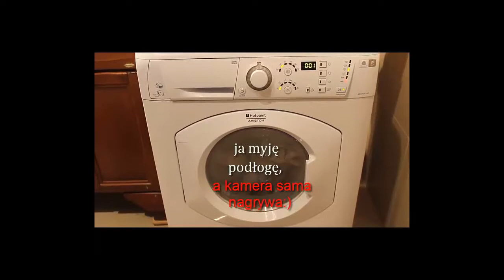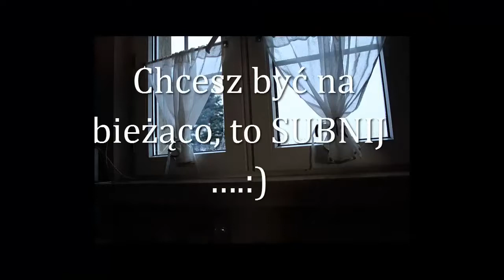126=Moja codzienność.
Jak uważacie, że filmik godny uwagi, to odznaczcie swój pobyt tutaj i proszę o łapkę w górę, będzie mi wtedy bardzo miło…..Możecie też „Subkować”, aby być na bieżąco…a jak macie zastrzeżenia, to napiszcie w komentarzach lub na mojego maila: .

MSK.

Sprzęt, którym nagrywam, to:
CANON 550D…

Monika JEZIERSKA
„Poste restante” POCZTA POLSKA
KONIECZNIE DODAJ TEN NAPIS pod imieniem i nazwiskiem!
Ul. Mławska 14 UP Rypin 1
87-500 Rypin
napiszcie mi tylko na maila, że „COŚ-COKOLWIEK” do mnie wysłaliście, bo POCZTA POLSKA czeka na odbiór 7-14 dni, więc wolałabym się „zmieścić” w czasie, aby nie narażać WAS na dodatkowe koszty…Wiem, ze swojego doświadczenia.NIE JEST TO MIŁE.